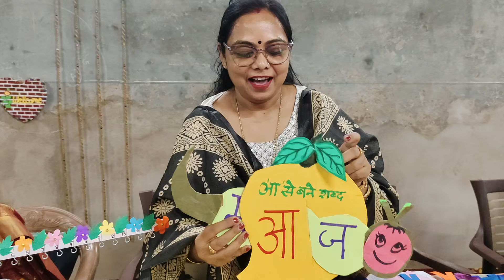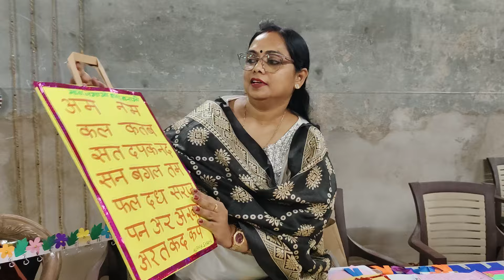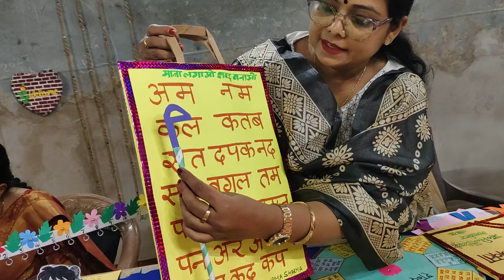ब्लॉक गोसाईगंज के बेसिक विद्यालय घुसकर की कर्मठ और सृजनशील स शिक्षिका अनुपमा शर्मा जी के कार्य